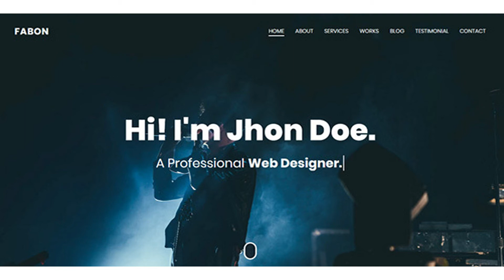Fabon - Personal Portfolio Template | Themeforest Website Templates and Themes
Fabon is a fully responsive smart Personal Portfolio Template. This template suitable for any creative designers, developers and freelancers around the world.It’s used standard HTML5, CSS3 technology.It’s a modern and creative html5 template with bootstrap 4 framework (V-4.1.1). It’s very easy to customize, just change the Contents, Change Styles, Color, add your images. Main Features: Bootstrap 4 Framework (V-4.1.1) HTML5 and CSS3 Validation Scroll To Fixed Navbar Ripples Water Effects Text Type Animation Cross Browser Compatible Clean & Commented Code Easy to Customize Isotope Filtering Google fonts Font-Awesome fonts Well Documented 24/7 Awesome Support and Many More… Files included: HTML Files Supporting CSS Files JS files Documentation in HTML Notes: Note: All images are used for preview only and not included in the final purchase pack. I’ll help you as soon as possible.
 Last Update 27 July 18 Created 27 July 18 High Resolution Yes Compatible Browsers IE11, Firefox, Opera, Chrome, Edge Compatible With Bootstrap 4.x ThemeForest Files Included HTML Files, CSS Files, JS Files Columns 4+ Documentation Well Documented Layout Responsive Tags bootstrap4, clean design, creative, fabon, freelancer, html, minimal, one page, personal, portfolio, responsive, resume